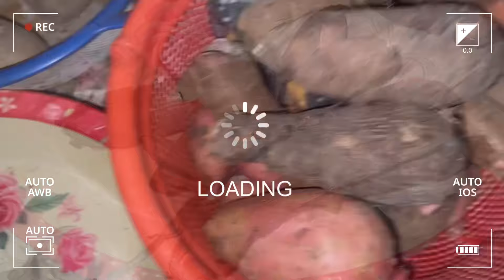What $15 get you in Freetown/ Sierra Leone 🇸🇱 market + cooking / introvert wife